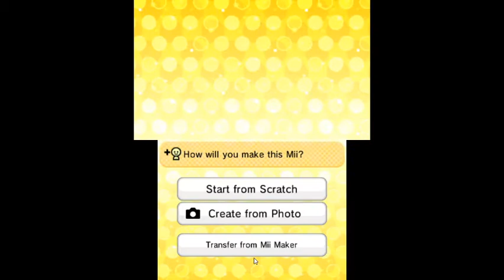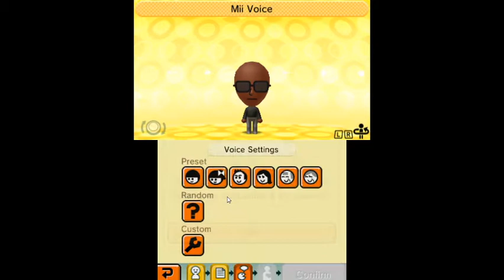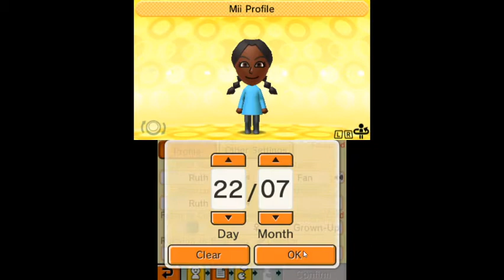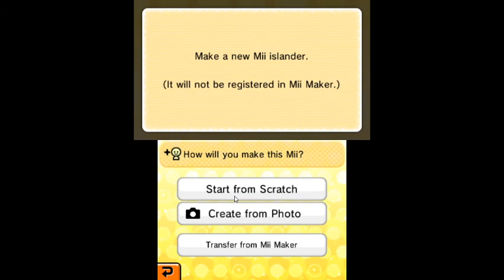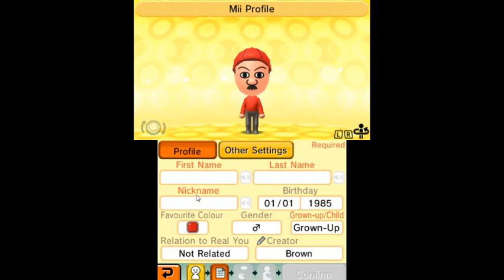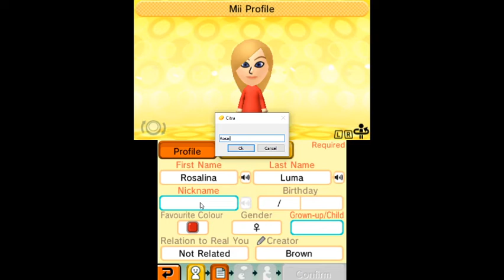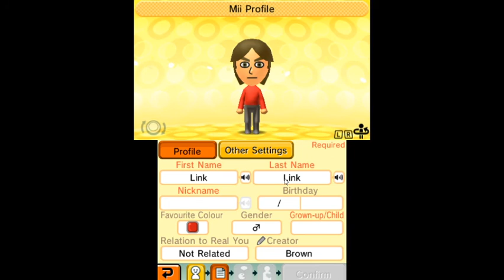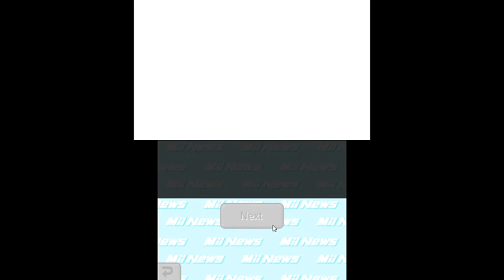Let's Play Tomodachi Life It Begins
Today My Folks Its Another Video Of Gaming